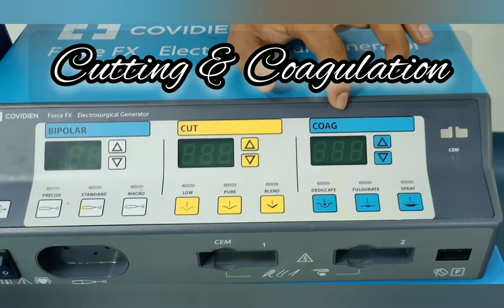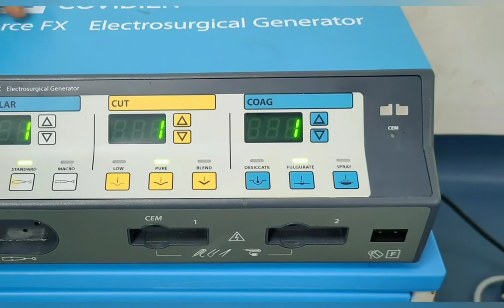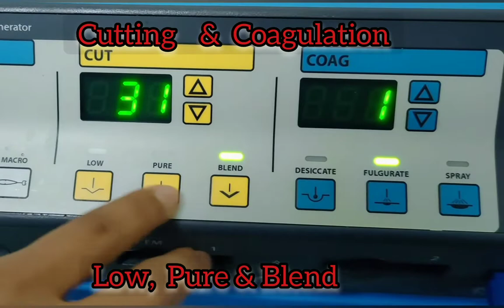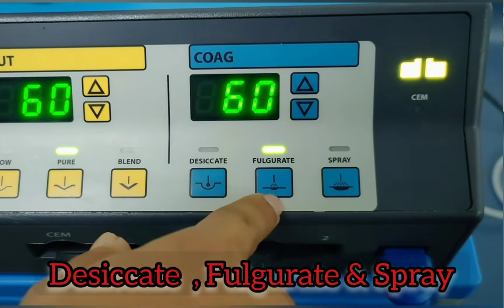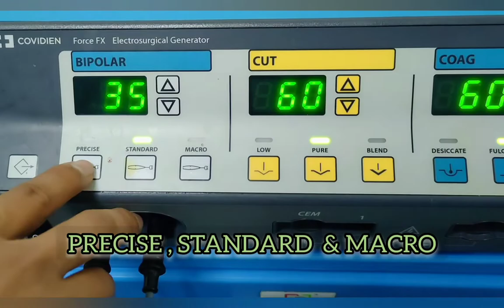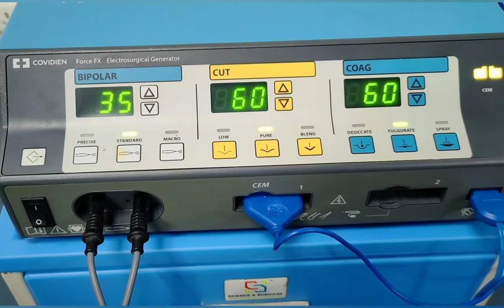Surgical Diathermy Machine . অপারেশানে কিভাবে এই মেশিন ব্যাবহার হয় দেখুন ।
Diathermy is electrically induced heat or the use of high-frequency electromagnetic currents as a form of physical therapy and in surgical procedures. The earliest observations on the reactions of high-frequency electromagnetic currents upon the human organism were made by Jacques Arsene d'Arsonval.[1][2][3] The field was pioneered in 1907 by German physician Karl Franz Nagelschmidt, who coined the term diathermy from the Greek words dia and θέρμη therma, literally meaning "heating through" (adj., diather´mal, diather´mic).
Diathermy is commonly used for muscle relaxation, and to induce deep heating in tissue for therapeutic purposes in medicine. It is used in physical therapy to deliver moderate heat directly to pathologic lesions in the deeper tissues of the body.

Diathermy is produced by three techniques: ultrasound (ultrasonic diathermy), short-wave radio frequencies in the range 1–100 MHz (shortwave diathermy) or microwaves typically in the 915 MHz or 2.45 GHz bands (microwave diathermy), the methods differing mainly in their penetration capability.[4] It exerts physical effects and elicits a spectrum of physiological responses.

The same techniques are also used to create higher tissue temperatures to destroy neoplasms (cancer and tumors), warts, and infected tissues; this is called hyperthermia treatment. In surgery diathermy is used to cauterize blood vessels to prevent excessive bleeding. The technique is particularly valuable in neurosurgery and surgery of the eye.

Surgery

Main article: Electrosurgery

Surgical diathermy is usually better known as "electrosurgery". (It is also referred to occasionally as "electrocautery", but see disambiguation below.) Electrosurgery and surgical diathermy involve the use of high-frequency A.C. electric current in surgery as either a cutting modality, or else to cauterize small blood vessels to stop bleeding. This technique induces localized tissue burning and damage, the zone of which is controlled by the frequency and power of the device.
Some sources[8] insist that electrosurgery be applied to surgery accomplished by high-frequency alternating current (AC) cutting, and that "electrocautery" be used only for the practice of cauterization with heated nichrome wires powered by direct current (DC), as in the handheld battery-operated portable cautery tools.

Types

Diathermy used in surgery is of typically two types.[9]

Monopolar, where electric current passes from one electrode near the tissue to be treated to other fixed electrode (indifferent electrode) elsewhere in the body. Usually this type of electrode is placed in contact with buttocks or around the leg.[Bipolar, where both electrodes are mounted on same pen-like device and electric current passes only through the tissue being treated. Advantage of bipolar electrosurgery is that it prevents the flow of current through other tissues of the body and focuses only on the tissue in contact. This is useful in microsurgery and in patients with a cardiac pacemaker

Diathermy risks
Burns from electrocautery generally arise from a faulty grounding pad or from an outbreak of a fire.[11] Monopolar electrocautery works because radio frequency energy is concentrated by the surgical instrument's small surface area. The electrical circuit is completed by passing current through the patient's body to a conductive pad that is connected to the radio frequency generator. Because the pad's surface area is large relative to the instrument's tip, energy density across the pad is reliably low enough that no tissue injury occurs at the pad site.[12] Electrical shocks and burns are possible, however, if the circuit is interrupted or energy is concentrated in some way. This can happen if the pad surface in contact is small, e.g. if the pad's electrolytic gel is dry, if the pad becomes disconnected from the radio frequency generator, or via a metal implant.[13] Modern electrocautery systems are equipped with sensors to detect high resistance in the circuit that can prevent some injuries.